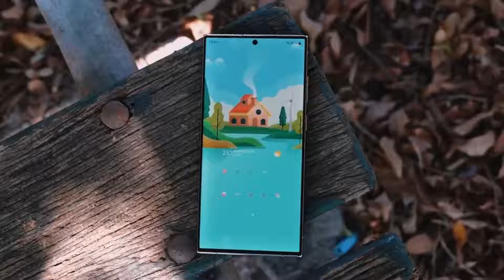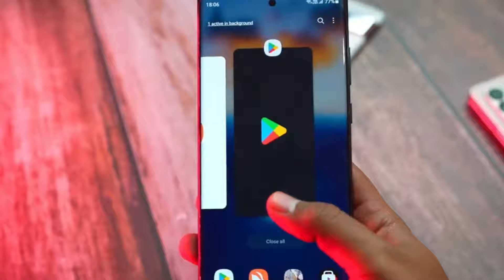Samsung Galaxy S25 Ultra - SURPRISE SURPRISE!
Samsung Galaxy S25 Ultra - This Changes EVERYTHING...
Samsung Galaxy S25 Ultra - WORST NIGHTMARE EVER 🤯🤯
Samsung Galaxy S25 Ultra — Potential NEW Display, Camera Features 'Leaks' — New Upcoming Phones 2025
Samsung Galaxy S25 Ultra - EVERYTHING SO FAR🔥🔥
Samsung Galaxy S25 Ultra - DON'T BUY S24 ULTRA?
Galaxy S25 Ultra (2025) - OMG! The Revolution!!
Samsung Galaxy S25 Ultra 16GB RAM, Price, Release Date, Trailer, First Look, Features, Camera, Leaks
Samsung Galaxy S25 Ultra - WOW, Apple Should Be Worried 🤯
Samsung Galaxy S25 Ultra - World's First Smartphone To Get This
Samsung Galaxy S25 Ultra — TOP 5 Features/Reasons to Worth Wait
samsung galaxy s25 ultra à¦¦à¦¾à¦® à¦•à¦¤
samsung galaxy s25 ultra emulation
samsung galaxy s25 ultra inceleme
samsung galaxy s25 ultra leaks
samsung galaxy s25 ultra quality
samsung galaxy s25 ultra video
samsung galaxy s25 ultra xiaomi
samsung galaxy s25 ultra youtube
samsung galaxy s25 ultra zoom
price of samsung galaxy s25 ultra
samsung galaxy s25 ultra dam koto
samsung galaxy s25 ultra ki price
samsung galaxy s25 ultra pubg test
samsung galaxy s25 ultra technical guruji
samsung galaxy s25 ultra wireless charging
samsung galaxy s25 ultra emoji
samsung galaxy s25 ultra fiyatÄ±
samsung galaxy s25 ultra harga
samsung galaxy s25 ultra japan
samsung galaxy s25 ultra kamera
samsung galaxy s25 ultra narxi
samsung galaxy s25 ultra precio
samsung galaxy s25 ultra xc
nuevo samsung galaxy s25 ultra
samsung galaxy s25 ultra 2025
samsung galaxy s25 ultra 35mm
samsung galaxy s25 ultra earbuds
samsung galaxy s25 ultra price in india
samsung galaxy s25 ultra quiet
samsung galaxy s24 vs samsung galaxy s25 ultra comparison
precio de samsung galaxy s25 ultra
samsung galaxy s25 ultra golden colour